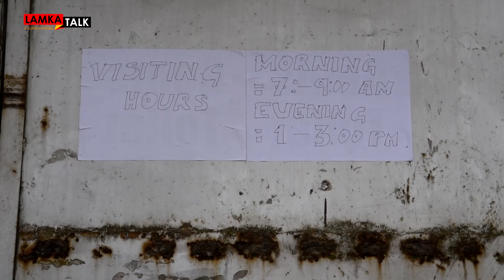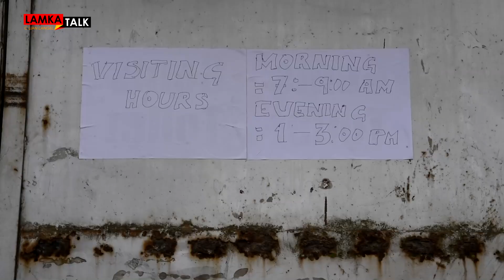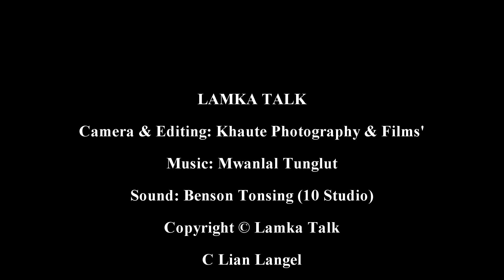Sielmat Community Quarantine Centre (SCHSS)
Kuki Khanglai Lompi (KKL) etkaina toh Sielmat a om Sielmat Christian Higher Secondary School ahihleh community quarantine centre dia kizang hi a, tuni tan in mi 159 bang omta uhi. Hiai mun ahihleh mi tamna pen khat hidi'n gintak huai hi.

Hiai mun a omte a tangpi in Chennai a kipan a hon paikikte omna deuh ahi. Hiai mun enkaitute kipiak zohna thupi mahmah!